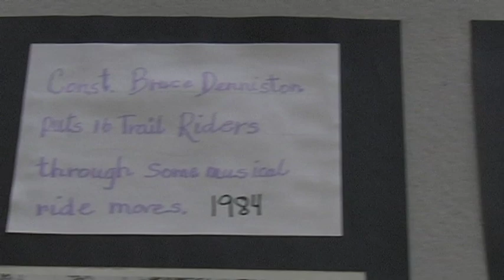GO! Island Musical Ride & Bruce Denniston Society Powell River